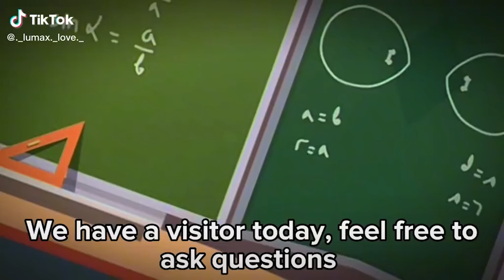NEW 💖GachaLife TikTok 💖Compilation💖 « Day 07/09 » |👑 TING TING 👑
Hello friends. I'm ꧁T I N G T I N G꧂
I realize that many of you are not allowed to use TikTok, so I created this channel for the purpose of synthesizing the best videos for you to watch on Youtube. I'm still studying, so I can only make 1 video a day for everyone to see. All videos have their channel logos in the corner of the screen. People can easily find them on TiKTok.